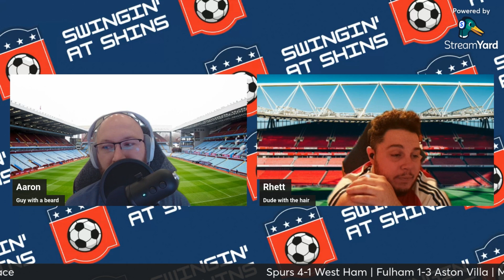Matchday 8: Arsenal see red again: Red, Yellow, or something in-between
A matchday 8 recap, Arsenal continue seeing red, and a little game of Red, Yellow, or in-between